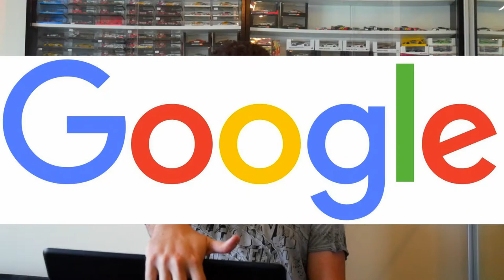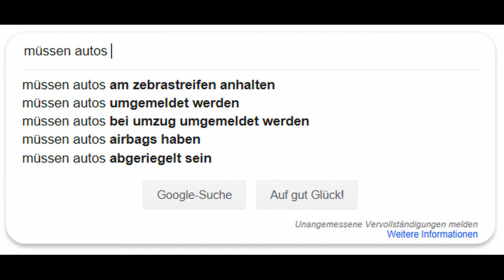Ich beantworte MEHR Google Autofragen!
Zeit für Teil 2. Mehr Autofragen, aber auch mehr Unsinn.

Triumph von Yung Logos

Copycat von R.Lum.R